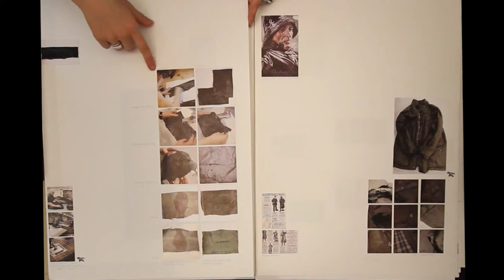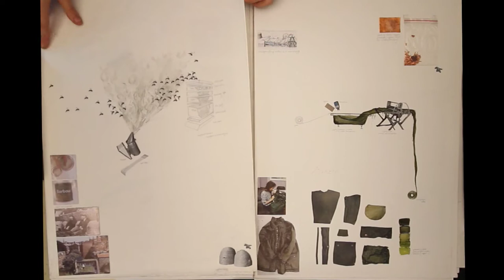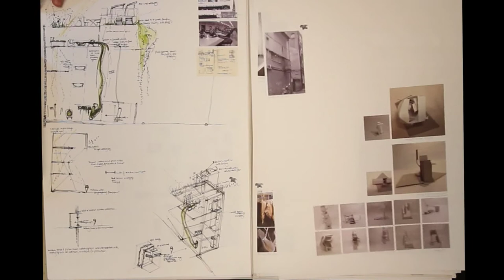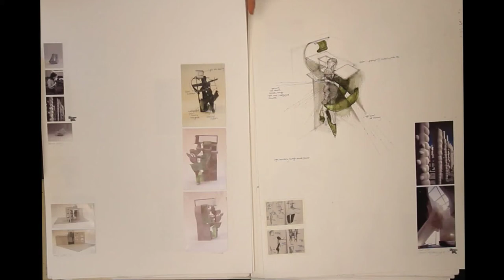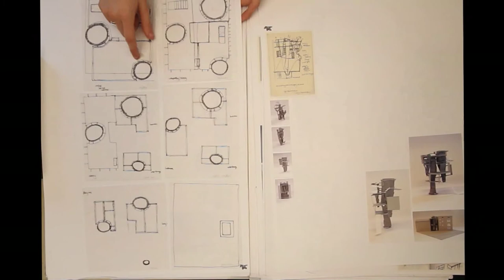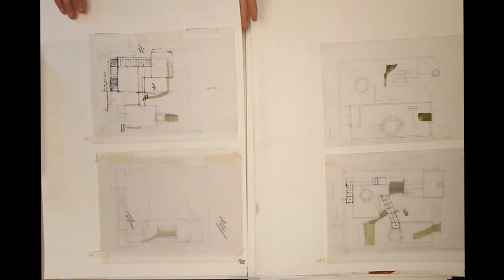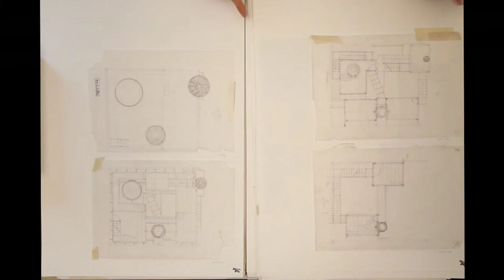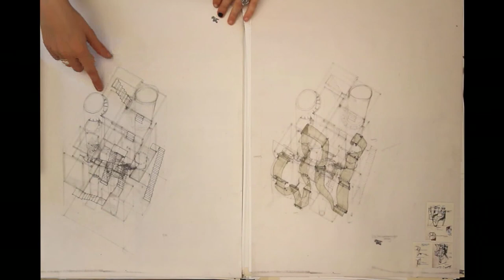Y1_10_ashley_building_part1.mov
Ashley Hinchcliffe, explaining her final project at the Architecture, London, 2010. Year 1 Architecture.
 Course Director Patrick Weber